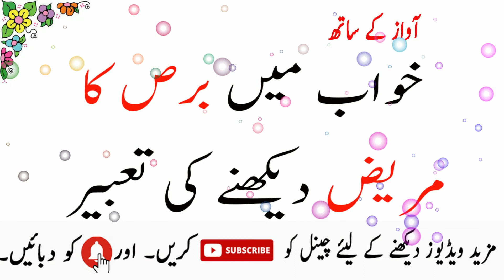khawab main bars ka mareez daikhna